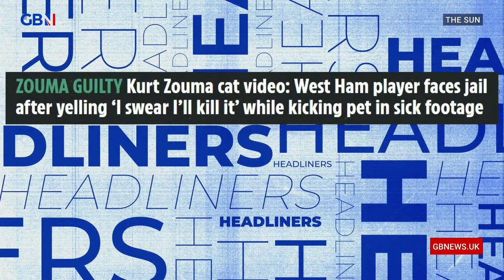Headliners: Kurt Zouma 'took his passion for kicking a bit too far' | West Ham player faces jail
'We all know footballers love kicking things really hard but this particular footballer took this passion a bit too far.'

The Headliners react to West Ham player Kurt Zouma facing jail after yelling 'I swear I'll kill it' while kicking his pet cat in a video shared online.